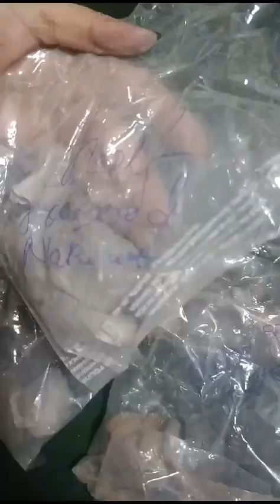vlog 95# 9 type Clay Unboxing video😋🤗😋from